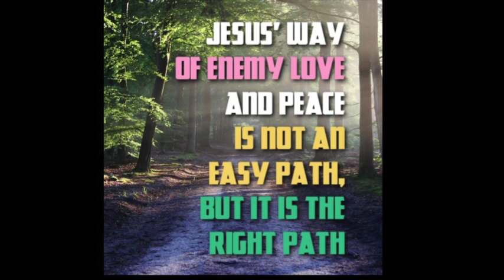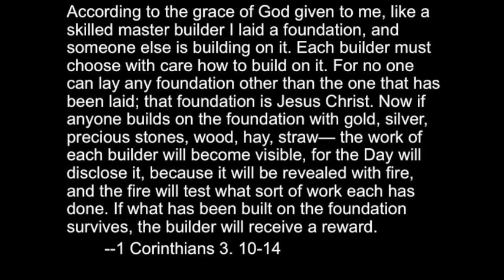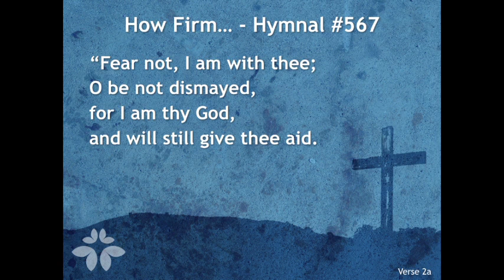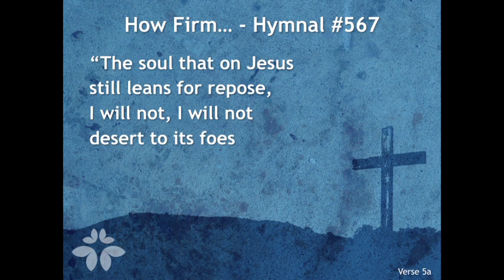Menno Simons - Heroes of the Faith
Sermon from the series "Heroes of the Faith" on Menno Simons. Preached by pastor Brett Klingenberg at both Beatrice Mennonite Church and First Mennonite Church on May 12, 2016.